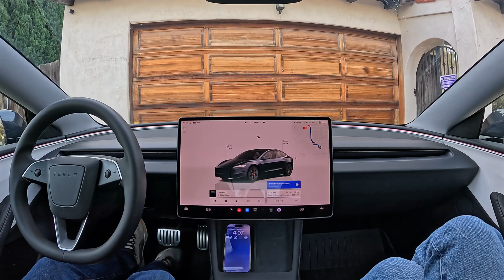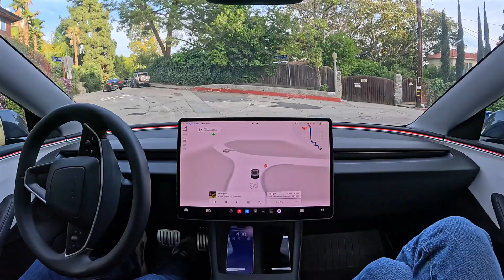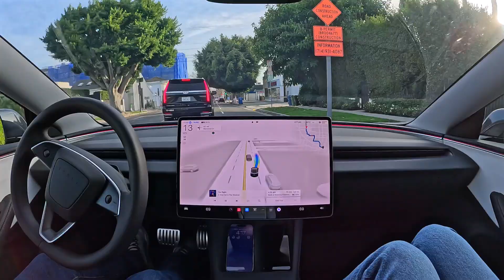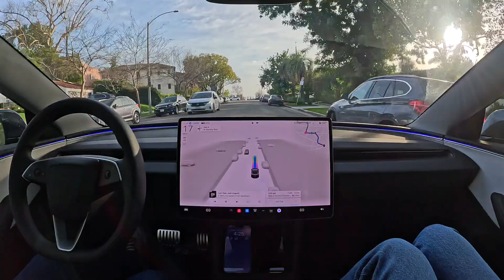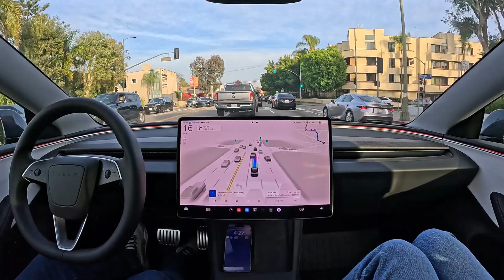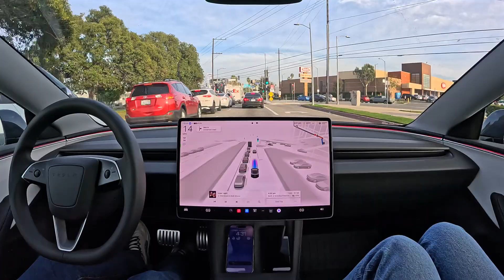Tesla FSD 13.2.8 is the Smoothest Self-Driving in the World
Tesla Full Self-Driving (Supervised) 13.2.8 performs a 26 minute zero intervention drive through Los Angeles traffic. From driveway to the parking spot at the destination, I didn't touch the steering wheel once.